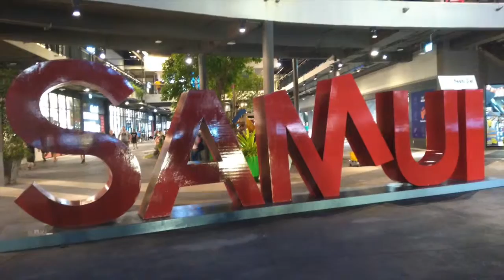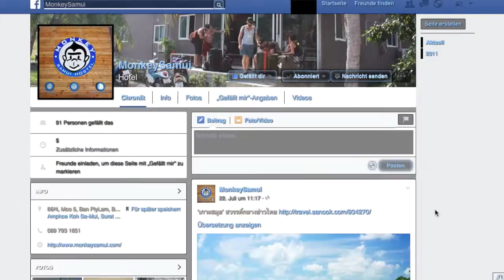monkey samui hostel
Stay Cool Stay Monkey!

If your destination is Full Moon Party - The World Famous Party at Haad Rin Kho Phangan, this is a perfect place to stay. Hostel Shuttle Service, Full Moon Party Transfer Tickets, Car Rental are available in bargained rate.

We are offering 28 beds appointed Bunk Bed Dormitory and Private Rooms with Guest Kitchen, Indoor Pool.

Monkey Samui Hostel is in green coconut garden inheritance from reat grand father-mother which offers you privacy and beautiful scenery. The hostel is located near Samui International Airport, Big Buddha and Choeng Mon Beach.